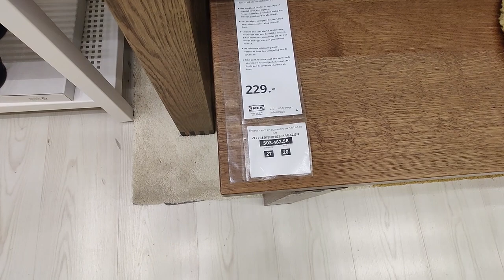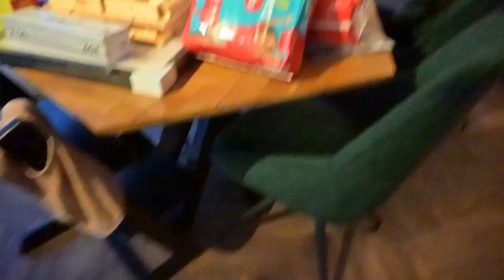KLUSSEN EN NAAR DE IKEA 🔨 | MATHIA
We gaan klussen bij het nieuwe pand van KR8 Personal Training en mogen naar de Ikea voor wat prularia ♥